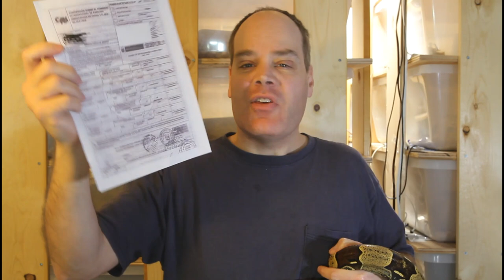Boa Constrictor Scams: How You Can Avoid Getting Ripped Off!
Unfortunately, there are lots of scams related to buying and selling boa constrictors you can fall prey to.  Brian discusses how you can avoid being victimized by these boa constrictor related scams.

Links to Brian's highly recommended Boa constrictor supplies:
Herpstat Thermostat
Aspen Bedding